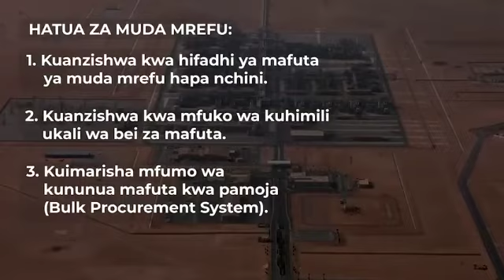KILICHO PELEKEA BEI YA MAFUTA KUPANDISHWA SEHEMU YA PILI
Video from TELEVISION AND VIDEO TECHNOLOGIES